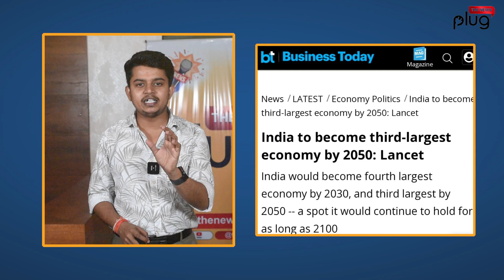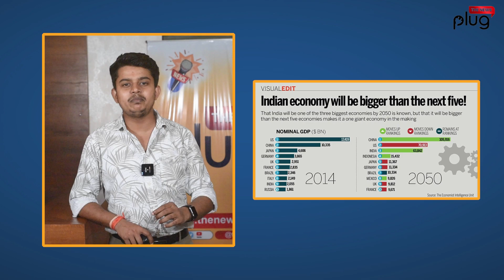Indian Economy Prediction : India 2050 में पछाड़ देगा America को। Indian Economy in 2050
Welcome to "The News Plug". Want to know more about behind the scenes? Then it's great to see you here.
whether you're looking for interviews, viral videos or deep about on social issues, you'll find all the trending topics here.
You can also join us on Facebook, Instagram & Twitter.